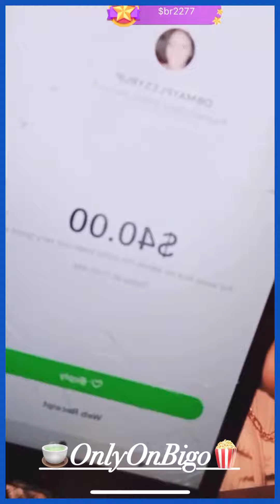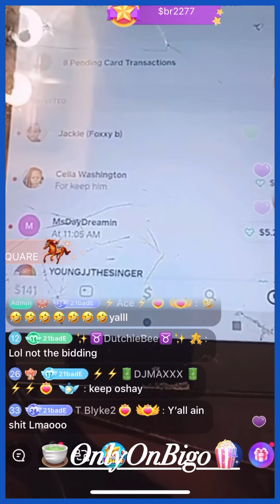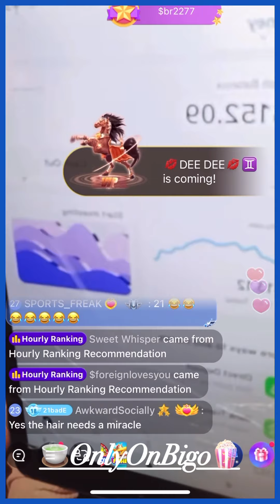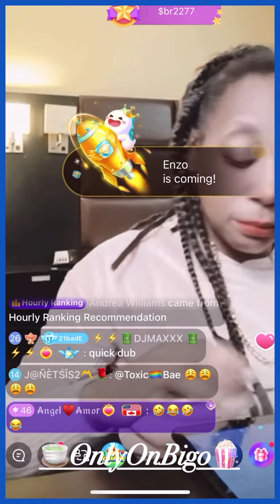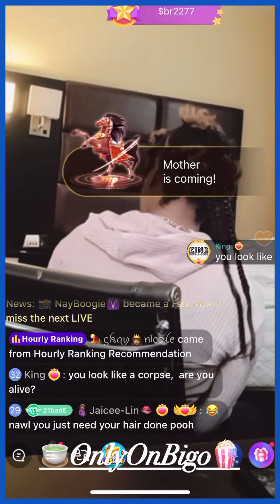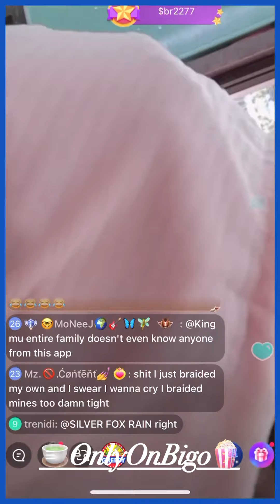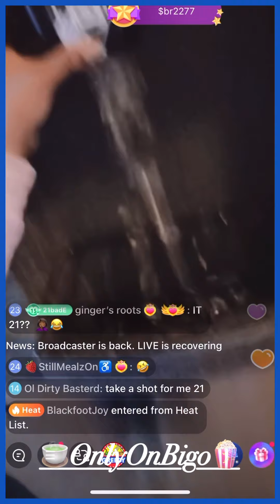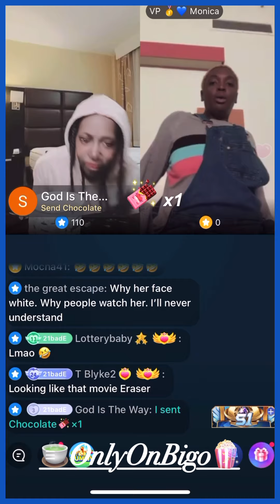21 Bad Bih Collects CA’s/Walks To The Store To Get A Drink & More